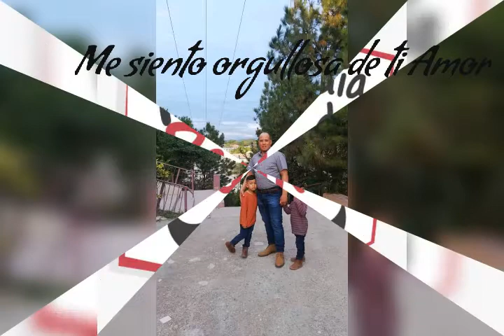Dia del padre